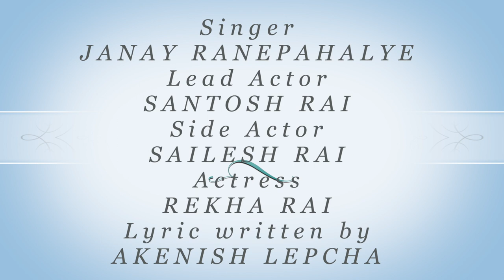Entertainment# A music video "Hija Aaja KIna Malai" by Janey Ranapahelye# like share and subscribe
Song-Hija Aaja kina malai
Casts- Santosh Rai,Sailesh Rai, Rekha Rai.
lyric-Akenish Lepcha